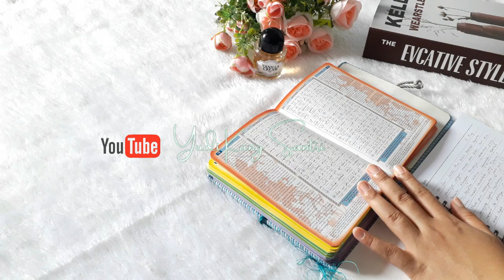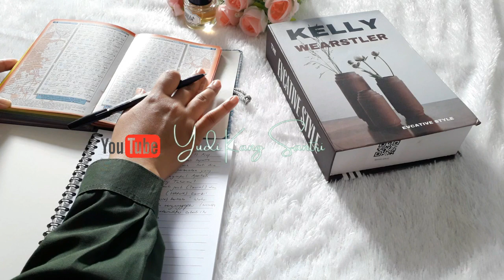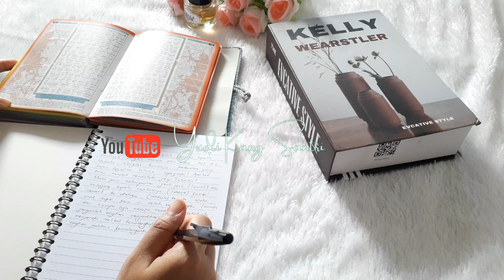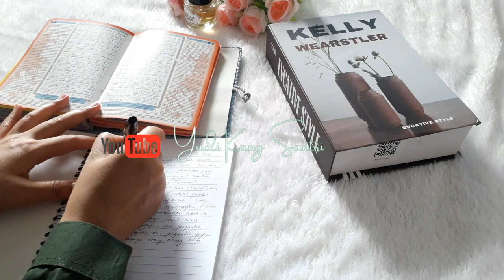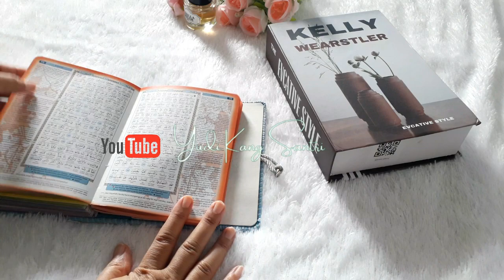GUS BAHA Hakikat Kebenaran Tidak Bisa dirubah Oleh Apapun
Judul diambil hanya dari cuplikan penjelasan yang tidak bisa mewakili keseluruhan isi video Tontonlah video sampai selesai dan mari Belajar Konsep Ahlus Sunnah Wal JAma'ah Annahdliyyah Agar Tidak Konslet dalam Memahami Agama, Bangsa, & Negara Indonesia.